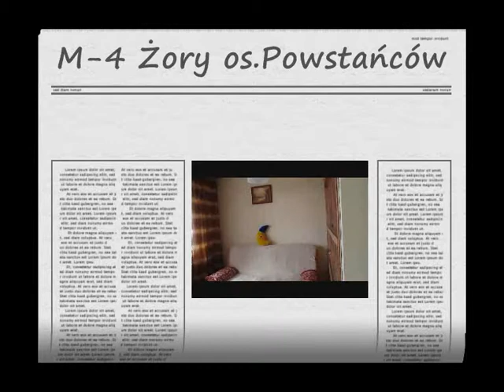M4 Zory os. Powstańców Śląskich Tel: 534 220 888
M-4 NISKI BLOK, I PIĘTRO

Mieszkanie przestronne 56m2 położone w Żorach w niskim bloku, na I piętrze na bardzo pożądanym osiedlu Powstańców Śląskich.

Mieszkanie do odświeżenia. W salonie znajduje się wyjście na przestronny balkon, z którego rozciąga się widok na zieleń oraz piękny drewniany plac zabaw, na ścianach czyste tapety, a na podłodze linoleum.

W małych pokojach na ścianach położona gładź gipsowa, na podłodze panele.

Duży przedpokój około 10m2  zabudowany szafą trzydrzwiową. Bezpośrednio wejście do łazienki z wc, która jest w ładnej i czystej tapecie wraz z wanną i nowym junkersem.Na suficie tynk.

W kuchni na ścianach tapety, a na podłodze linoleum, nowy piec gazowo- elektryczny na wyposażeniu.

Instalacja wodna i kanalizacyjna wymieniona na miedź i plastik.

Nieruchomość warta uwagi ze względów takich jak: lokalizacja i niski czynsz.

Lokal położony na osiedlu Powstańców Śląskich, gdzie znajdują się dwa przedszkola, szkoła podstawowa, przychodnia lekarska oraz obiekty handlowe.

Mieszkanie zarówno dla rodzin z dziećmi, dla osób starszych oraz młodych małżeństw.

SPÓŁDZIELNIA MIESZKANIOWA NOWA- blok po renowacji,wymienione balustrady oraz elewacja ocieplona, co pozwala na zmniejszenie kosztów ogrzewania

OFERTA Z WYŁĄCZNOŚCIĄ DLA BIURA!!!

Nie zwlekaj! Zadzwoń i umów się na bezpłatną prezentację

Naszym klientom pomagamy w zdobyciu kredytu hipotecznego. PROMOCJA DO KOŃCA KWIETNIA.

Jesteśmy z Państwem od momentu oglądania, aż po przekazanie kluczy. Pomagamy przejść przez całą transakcję szybko i sprawnie.